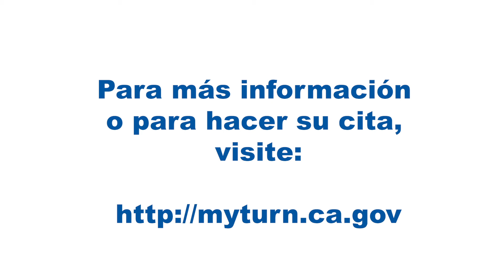Infertilidad y vacuna Covid 19